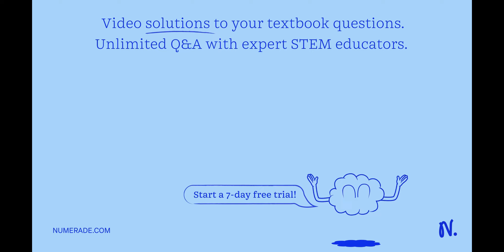The length of a rod is 6.0 x 10^2 mm. If it is converted into meter then it is given as(1) 0.6 m(2)…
The length of a rod is 6.0 x 10^2 mm. If it is converted into meter then it is given as(1) 0.6 m(2) 6.0 * 10^(-1) m(3) 6.00 *10^-1 m (4) 0.600 mans is (2) please explain how